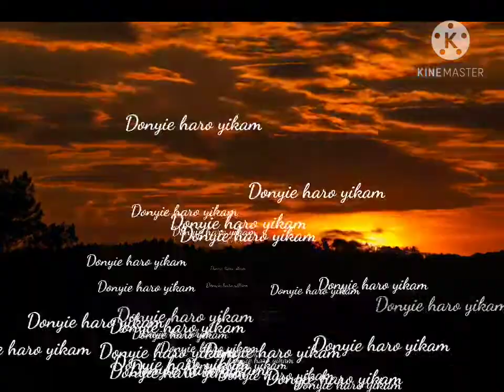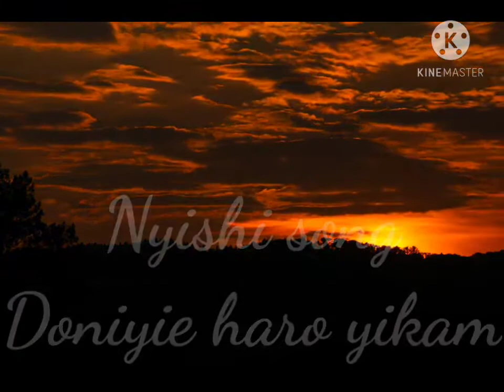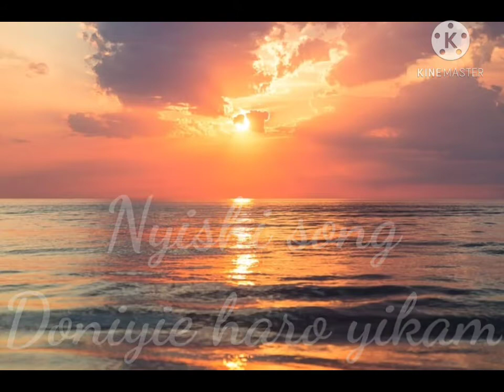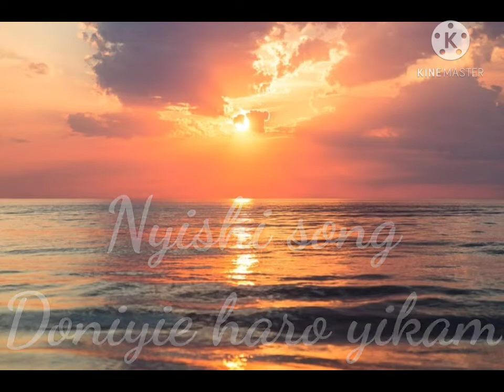Doneyie haro yikam//nyishi song//